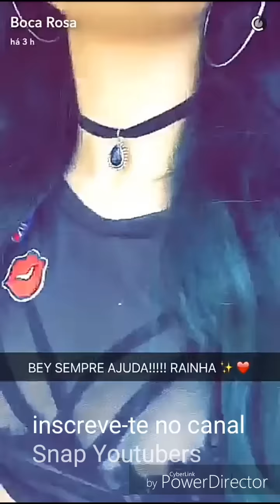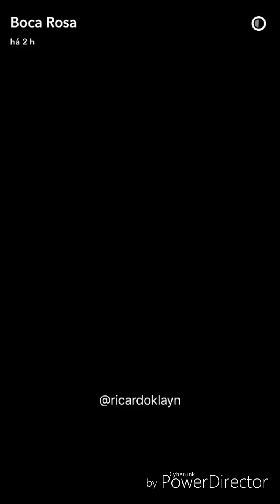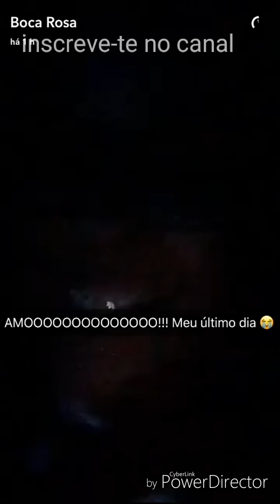BOCA ROSA MOSTRA TODO O ELENCO + SEU ÚLTIMO DIA DE PEÇA